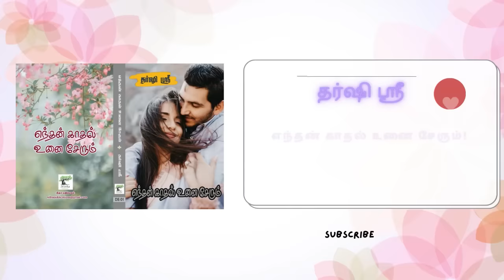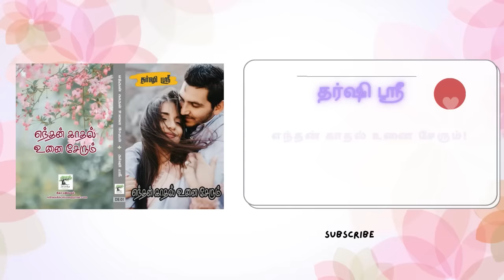முழு நாவல் - எந்தன் காதல் உனை சேரும்! | Full Novels | TamilAudioNovels | தமிழ் ஆடியோ நாவல்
tamilwritersnovels